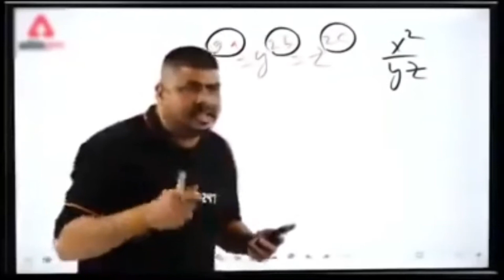iPhone Giveaway! 2K Views = 1 Lucky Winner! FREE iPhone! 2000 Views = Participate Now!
4. "iPhone Ka Khazana! 2K Views = Ek Lucky Winner!"
5. "FREE iPhone! 2000 Views = Participate Now!"

*Description:*

"Assalamualaikum/Dosto!

Hamare channel par 2K views ka milestone hai, aur hum apke liye ek special giveaway laye hain!

- 1 iPhone [Model]
- Winner ka announcement [Date] ko kiya jayega

*Kaise Participate Karein:*

2. Video ko like aur share karein
3. Comments mein apna name aur city likhein

*Terms & Conditions:*

- Winner ko 24 hours mein contact kiya jayega
- Fake accounts ko ignore kiya jayega

Facebook page / Dehat ke vlog

- Free iPhone
- iPhone Contest
- Win iPhone

1.⁠ ⁠
2.⁠ ⁠TrendingNow
3.⁠ ⁠MustWatch
4.⁠ ⁠Awesome
5.⁠ ⁠BestVideoEver

1.⁠ ⁠Vlog
2.⁠ ⁠Vlogging
3.⁠ ⁠DailyVlog
4.⁠ ⁠LifeVlog
5.⁠ ⁠VlogLife
6.⁠ ⁠Vlogger
7.⁠ ⁠Vloggers
8.⁠ ⁠VideoBlog
9.⁠ ⁠VloggersLife
10.⁠ ⁠VloggingCommunity

Daily/Personal Vlogging Hashtags:

1.⁠ ⁠DailyLife
2.⁠ ⁠PersonalVlog
3.⁠ ⁠MorningRoutine
4.⁠ ⁠NightRoutine
5.⁠ ⁠DayInTheLife
6.⁠ ⁠MyLife
7.⁠ ⁠VlogMyLife
8.⁠ ⁠LifeUpdate
9.⁠ ⁠WeeklyVlog
10.⁠ ⁠MonthlyVlog

Travel Vlogging Hashtags:

1.⁠ ⁠TravelVlog
2.⁠ ⁠TravelDiaries
3.⁠ ⁠AdventureTime
4.⁠ ⁠WanderLust
5.⁠ ⁠ExploreTheWorld
6.⁠ ⁠TravelTheWorld
7.⁠ ⁠TravelVlogger
8.⁠ ⁠TravelBlog
9.⁠ ⁠DestinationUnknown
10.⁠ ⁠TravelInspiration

Thanks for spotting